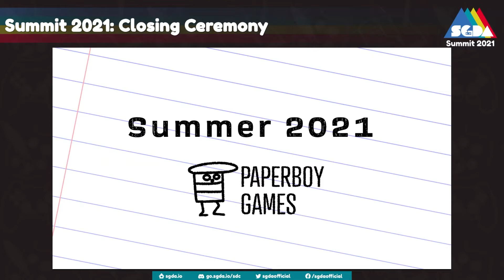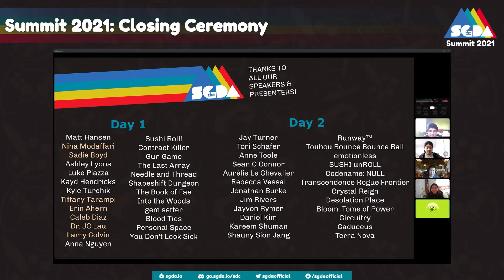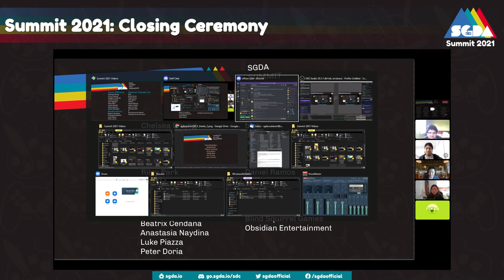Summit 2021 Closing Ceremony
Join Chelsea, Tara, Anooj, Riley, and Jason to close out Summit 2021 by thanking everyone who helped to make the Summit possible. This is also the announcement of the mini-grant winner of the Student Games Showcase.